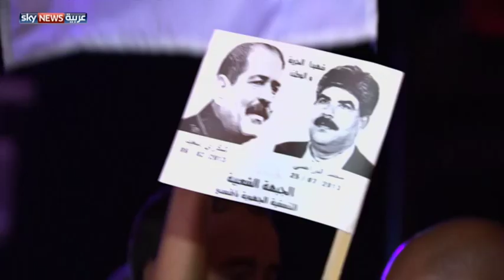تونس.. إحياء ذكرى اغتيال البراهمي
في تونس، قام تحالف الجبهة الشعبية بإحياء الذكرى السنوية الأولى لاغتيال مؤسسه النائب التونسي محمد البراهمي، الذي اغتالته جماعة متطرفة السنة الماضية أمام منزله.